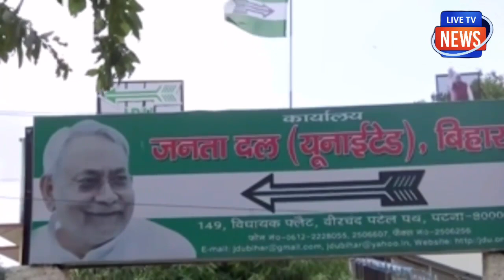नीतीश दिल्ली में व्यस्त रहे, उधर पटना में BJP ने कर दिया बड़ा खेल!JDU छोड़ कर भागे बड़े नेता!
नीतीश दिल्ली में व्यस्त रहे, उधर
पटना में BJP ने कर दिया बड़ा खेल!
JDU छोड़ कर भागे बड़े नेता!